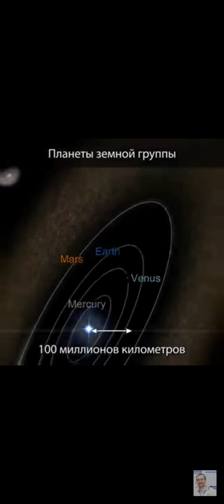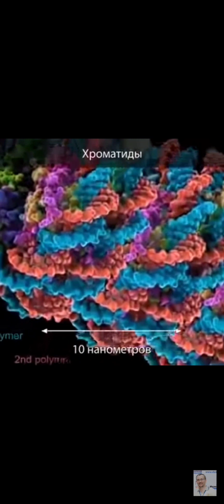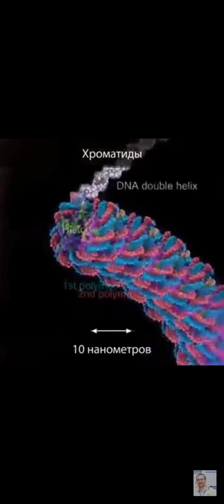А что если наша вселенная это живой организм?!